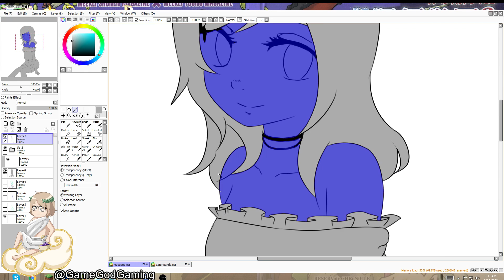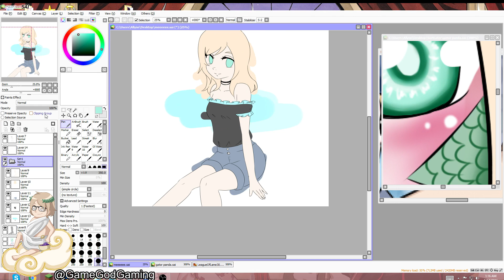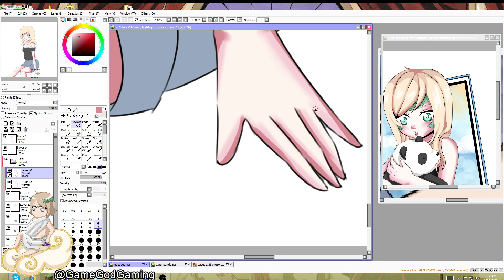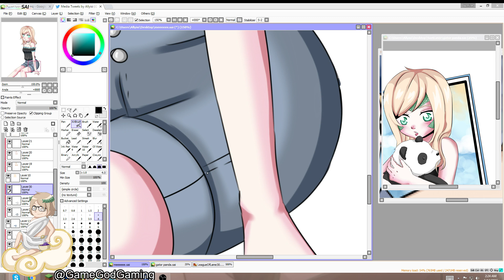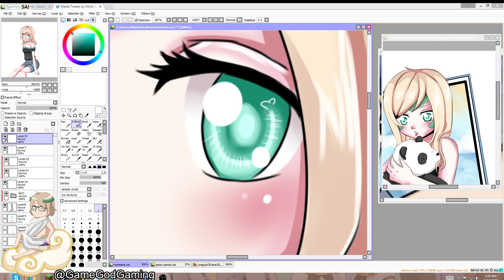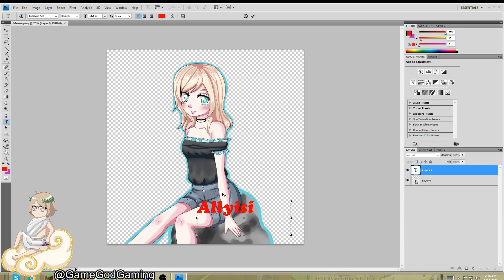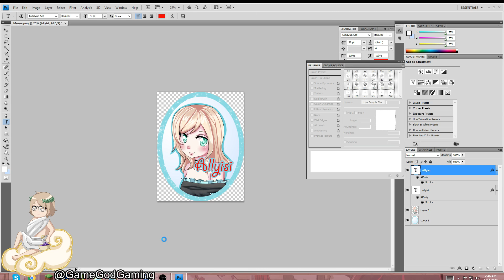Allyisi ♥ Paint Tool SAI ♥ Speedpaint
I drew a profile avatar of myself. although Idk if I'll keep that clothing style idk. we'll see xD

Approaching Niravana - Icy
Approaching Niravana - Snowfall (Extended Version)

My Patreons
♥ Robert

Channels I do Art or Collabs with
GameGodGaming